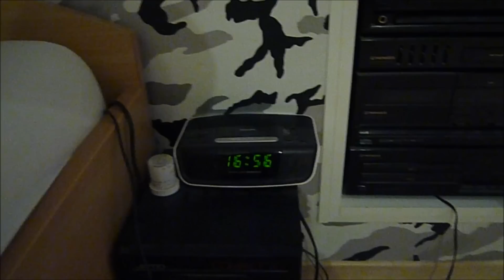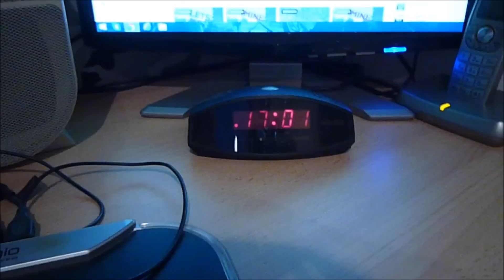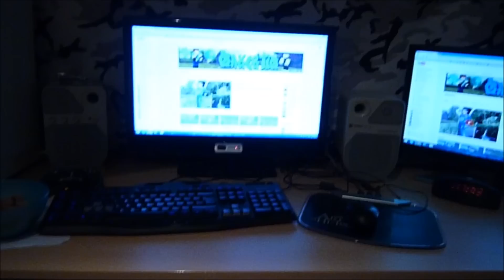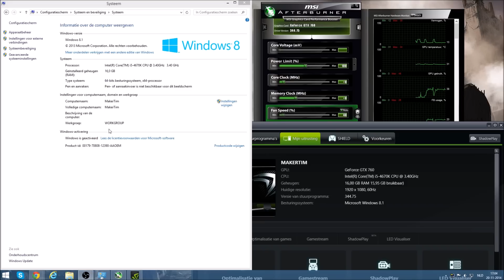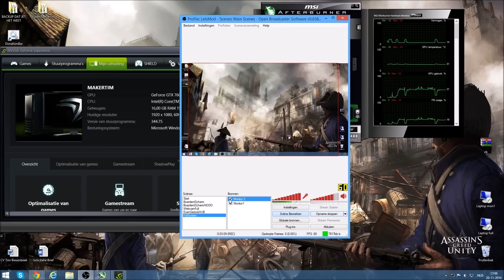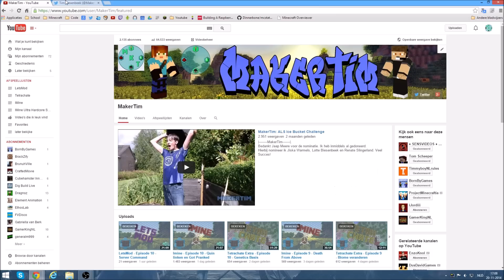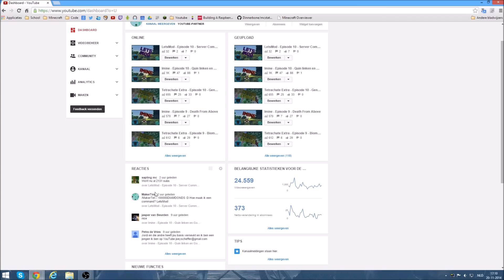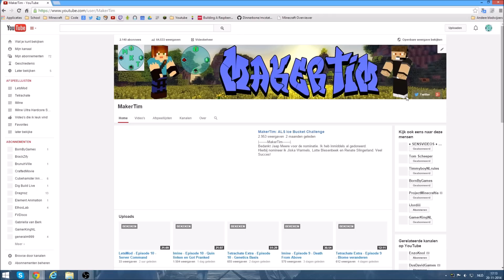2.000 Sub Special - Vlog + Specs video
| MakerTim |

PC specs
GeForce GTX 760 2x
Intel Core i5-4670K CPU @ 3.40GHz
16GB RAM
1920x1080, 60Hz, 4ms
1440x900, 120Hz, 2ms
Windows 8.1

Agenda / schema link
NEE dit betekend niet dat ik dat perse aanhoud, het is meer een indicatie
Voor je eigen agenda, om het toe te voegen

Ik ben ook regelmatig live op HitBox!

Ik heb ook een Plug.DJ
Dat is een website waar je samen gezellig muziek kan luisteren!

Approaching Nirvana
Jason Shaw
BrunuhVille
C418
MonsterCat
Atoma Records
Sijmen Janssen